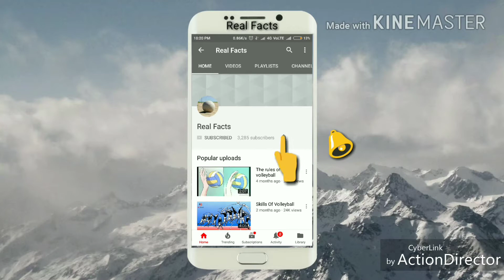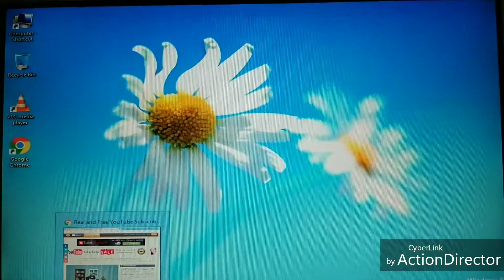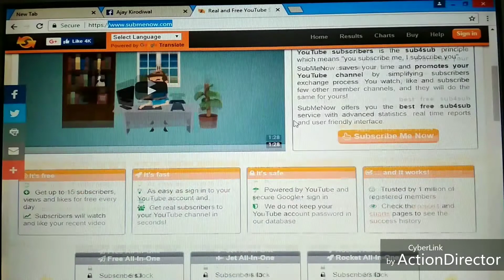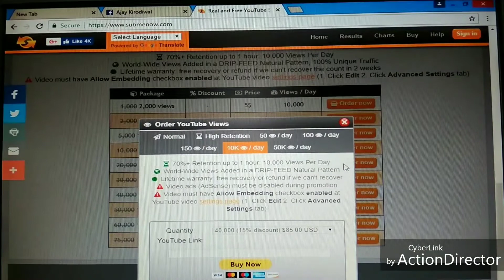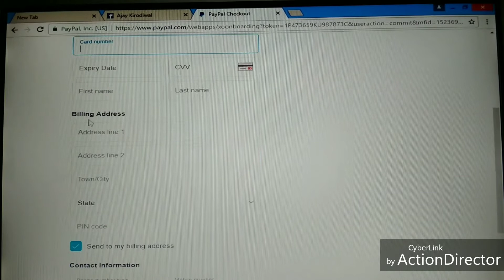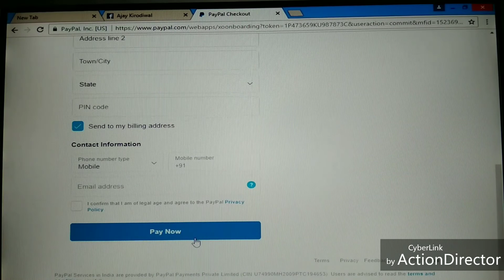How To Get Your First 1000 Subscribers In Two Days || Real Facts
Hii friends,
100% solution
SUPPORT. 👈